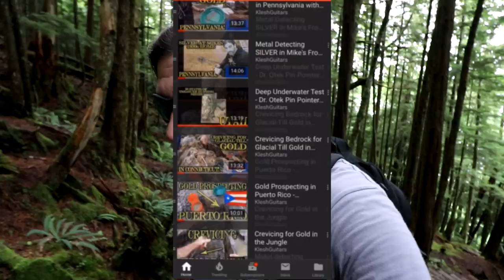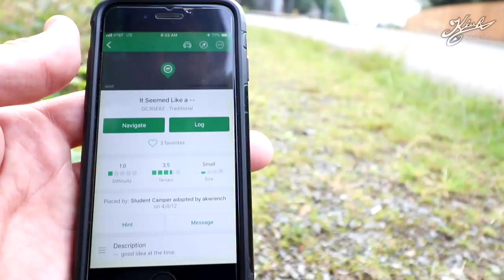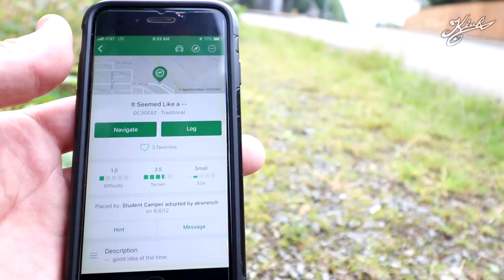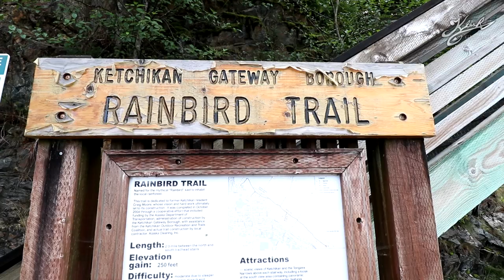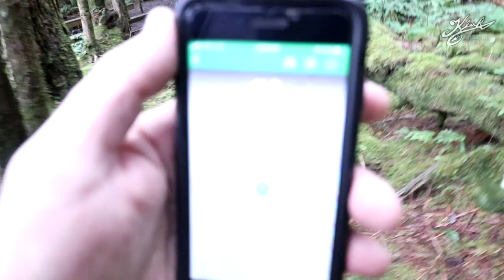I Was Not Expecting This In Alaska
Skip intro 0:51

Klesh
12081 West Alameda Pkwy box 141
Lakewood, CO 80228
All music composed by:
Shane Klesh, Other Ear, YouTube free audio or Cooper Hopkins